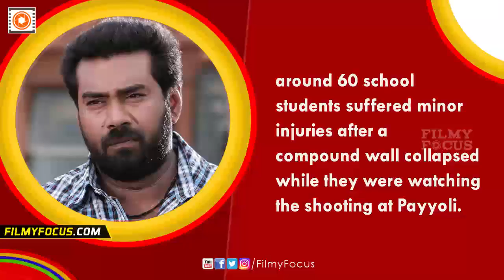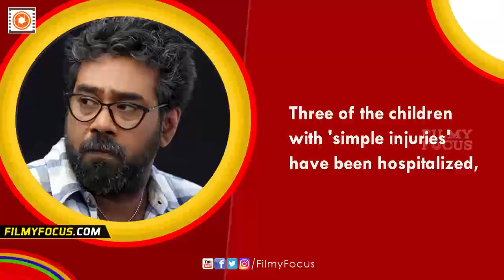Biju Menon's Shooting Location 60 Students Injured || Rakshaadikaari Baiju - Filmyfocus.com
During the shooting of Biju Menon’s new movie Rakshaadikaari
Baiju, around 60 school students suffered minor injuries after a
compound wall collapsed while they were watching the shooting at Payyoli.